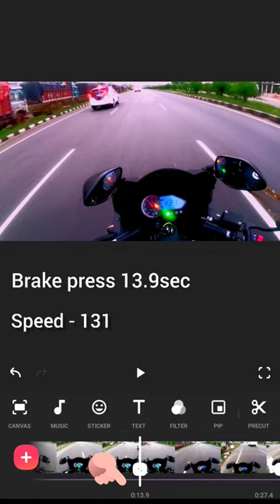Sudden braking test of 220f😱😱